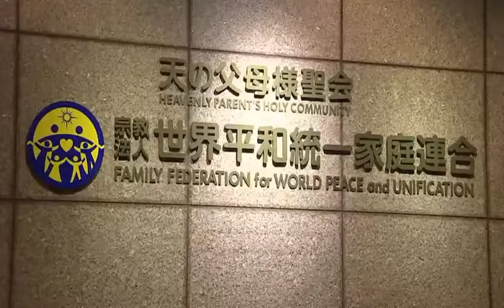「ニュース」【速報】岸田総理、旧統一教会への調査方針固める 永岡桂子文部科学大臣に指示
旧統一教会の問題をめぐり、岸田総理は宗教法人法に基づく調査を教団に対し実施する方針を固め、先ほど、永岡桂子文部科学大臣に指示しました。霊感商法などの対策を協議してきた消費者庁の有識者検討会が、旧統一教会について、宗教法人法に基づく「調査」を求める内容を盛り込んだ報告書を取りまとめました。けさ、岸田総理は永岡文科大臣、河野消費者担当大臣、葉梨法務大臣と対応を協議し、報告書の内容を踏まえ、教団に対し、調査を実施するよう永岡大臣に指示しました。永岡桂子文部科学大臣「ただいま、総理の方から宗教法人法にのっとりまして、（旧）統一教会について、質問権しっかりと対応してほしいと、進めてほしいというお話がありました」このあと、岸田総理が衆議院予算委員会で方針を表明する見通しです。